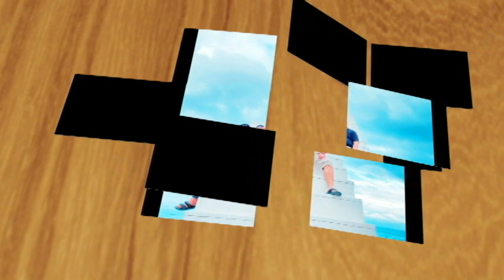110-12-28 花蓮 天空之鏡 !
110-12/28 花蓮 天空之鏡沙灘車 剪影 !